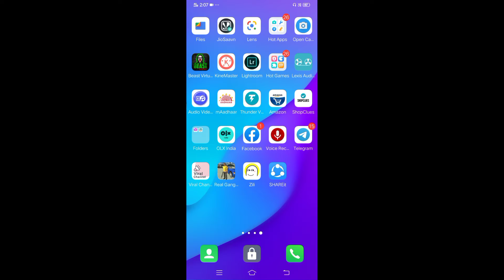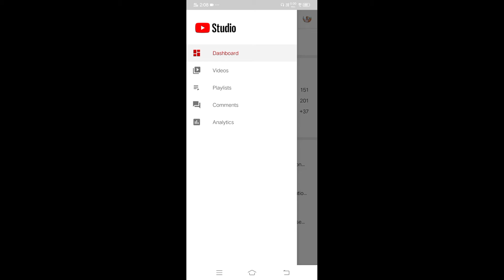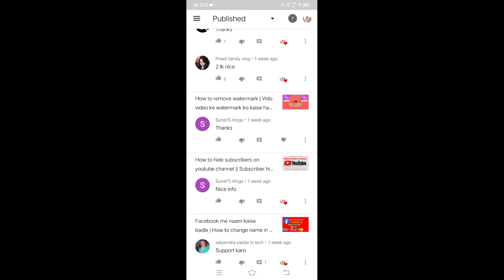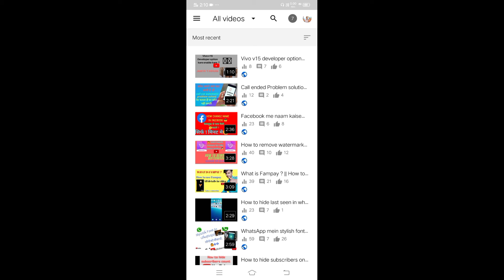YT studio app full tutorial | How to use yt studio app | Technoscott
how to use creator studio app.
youtube studio app kaise istemaal kare.
how to use youtube creator studio app.
creator studio app.
youtube studio app kaise use kare.
yt studio se video kaise upload kare.
youtube studio beta kaise use kare.
yt studio app kaise chalaye.
yt studio app kaise use karte hai.
creator studio app kaise use kare.
youtube studio app kaise chalaye puri jankari